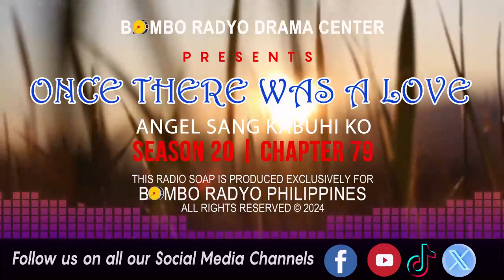Once There Was A Love - Season 20 | Chapter 79 (Angel Sang Kabuhi Ko)